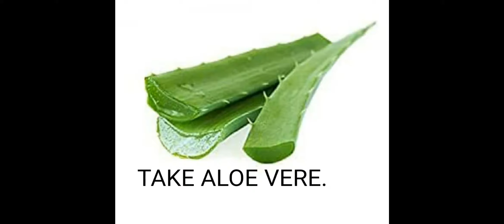This video is about how to get clear skin easyly at home 🏘️.